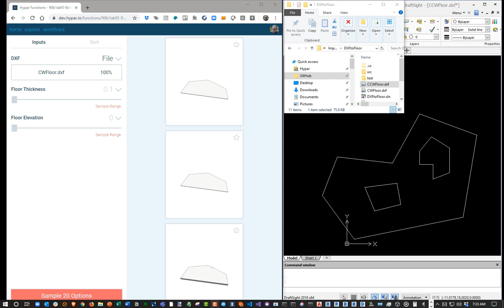DXFtoFloor 2019.08.30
Hypar creation of a floor plate from imported DXF information.